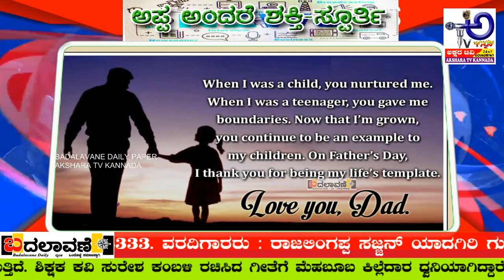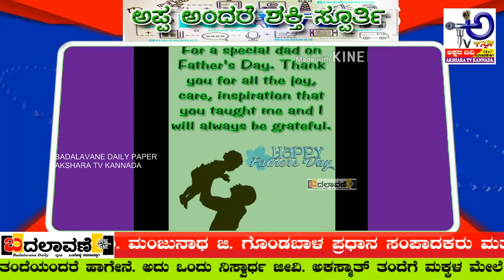APPA I LOVE U | WE MISS U APPA | ವಿಶ್ವ ಅಪ್ಪಂದಿರ ದಿನ | ಕವಿ ಸುರೇಶ ಕಂಬಳಿ | ಮೆಹಬೂಬ ಕಿಲ್ಲೆದಾರ ಧ್ವನಿ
ವಿಶ್ವ ಅಪ್ಪಂದಿರ ದಿನ : ಹೌದು ಜೂನ್ ೨೧ ರಂದು ವಿಶ್ವ ಅಪ್ಪಂದಿರ ದಿನಾಚರಣೆಯನ್ನು ವಿಶ್ವದಾದ್ಯಂತ ಆಚರಿಸಲಾಗುತ್ತಿದೆ. ಶಿಕ್ಷಕ ಕವಿ ಸುರೇಶ ಕಂಬಳಿ ರಚಿಸಿದ ಗೀತೆಗೆ ಮೆಹಬೂಬ ಕಿಲ್ಲೆದಾರ ಧ್ವನಿಯಾಗಿದ್ದಾರೆ. ಅದೇ ರೀತಿ ಕವಿತೆಯೊಂದನ್ನು ಮಹಾರಾಷ್ಟ್ರದ ಅಕ್ಕಲಕೋಟೆಯ ಡಾ. ಗುರುಸಿದ್ದಯ್ಯ ಅವರು ವಾಚಿಸಿದ್ದಾರೆ. ತಂದೆಯಂದರೆ ಹಾಗೇನೆ. ಅದು ಒಂದು ನಿಸ್ವಾರ್ಥ ಜೀವಿ. ಅಕಸ್ಮಾತ್ ತಂದೆಗೆ ಮಕ್ಕಳ ಮೇಲೆ ಸ್ವಾರ್ಥ್ ಅನ್ನುವದೇನಾದರು ಬಂದರೆ ಆತ ತಂದೆಯಾಗಲು ಅಯ್ಯೋಗ್ಯ. ಇಡೀ ಕುಟುಂಬದ ನೊಗ ಹೊತ್ತುಕೊಂಡು ಸಾಗುವ ನಭೋ ಮಂಡಲದ ಸರ್ವ ತಂದೆಯರಿಗೆ ವಿಶ್ವ ಅಪ್ಪಂದಿರ ದಿನಾಚರಣೆಯ ಶುಭಾಶಯಗಳು. ದಯಮಾಡಿ ಇದನ್ನು ನೋಡಿದ ಮೇಲೆ ನಿಮ್ಮ ಎಲ್ಲಾ ಗುಂಪುಗಳಿಗೆ ಕಳುಹಿಸಿರಿ.

ಅಕ್ಷರ ಟಿವಿ ಕನ್ನಡ ಶೀಘ್ರ ರಾಜ್ಯಾದ್ಯಂತ ಆರಂಭಗೊಳ್ಳುತ್ತಿದೆ. ಎಲ್ಲಾ ಕೇಬಲ್ ಟಿವಿ ಮತ್ತು ಸಾಮಾಜಿಕ ಜಾಲ ತಾಣಗಳಾದ ಯೂಟ್ಯೂಬ್, ಟ್ವಿಟ್ಟರ್, ಫೇಸ್‌ಬುಕ್ ಮುಂತಾದವುಗಳ ಜೊತೆಗೆ ಆಪ್ ಮತ್ತು ವೆಬ್‌ನಲ್ಲಿ ಬರುತ್ತದೆ. ರಾಜ್ಯಾದ್ಯಂತ ತಾಲೂಕ, ಹೋಬಳಿ ಮತ್ತು ಜಿಲ್ಲಾ ವರದಿಗಾರರಾಗಲು ಸಂಪರ್ಕಿಸಿರಿ. ಮಂಜುನಾಥ ಜಿ. ಗೊಂಡಬಾಳ ಪ್ರಧಾನ ಸಂಪಾದಕರು ಮತ್ತು ಮುಖ್ಯಸ್ಥರು ಮೊ : ೯೪೪೮೩೦೦೦೭೦, ೯೪೮೩೪೬೮೩೩೩. ನೇರ ಪ್ರಸಾರ ಕಾರ್ಯಕ್ರಮಗಳಿಗೆ ಹಾಗೂ ವಿಡಿಯೋ ಮತು ಫೋಟೋಗ್ರಫಿಗಾಗಿ ಸಹ ಸಂಪರ್ಕಿಸಿರಿ. ವರದಿಗಾರರು : ರಾಜಲಿಂಗಪ್ಪ ಸಜ್ಜನ್ ಯಾದಗಿರಿ ಗುರುಮಿಟಕಲ್ ಮೊ : ೯೯೦೨೪೮೬೨೦೭, ಧರ್ಮಣ್ಣ ಹಟ್ಟಿ ಬಂಡಿಹರ್ಲಾಪೂರ ಮೊ : ೯೯೧೬೫೫೪೮೦೯, ಪ್ರಭು ಜಹಗಿರದಾರ್ ಕುಷ್ಟಗಿ ಮೊ : ೯೬೬೩೬೯೭೮೪೮.